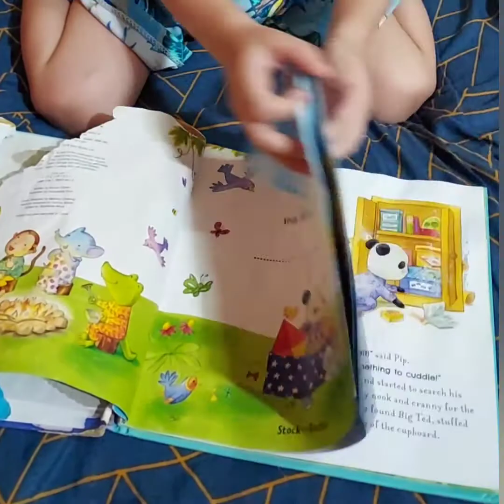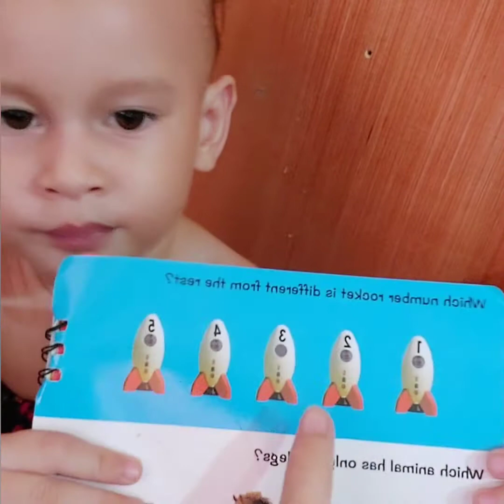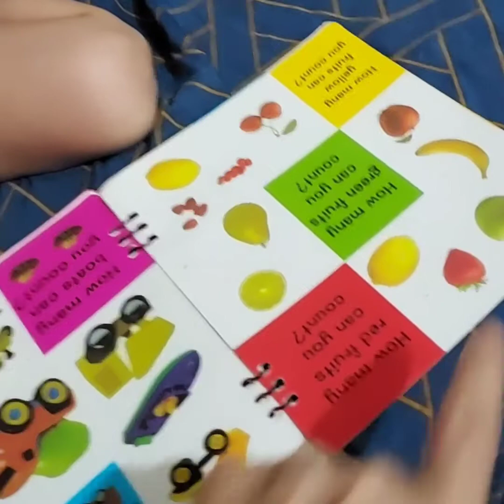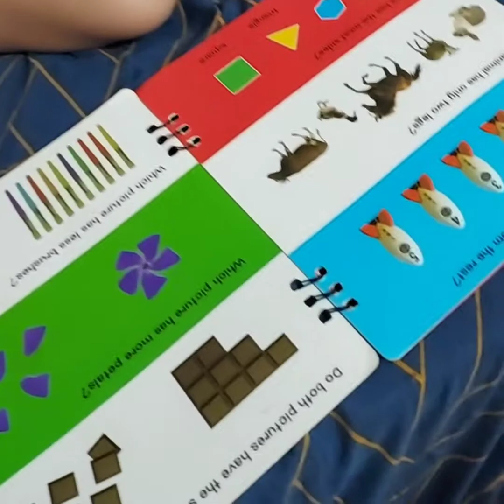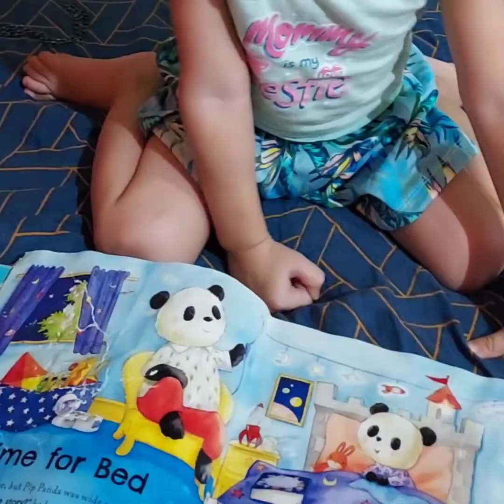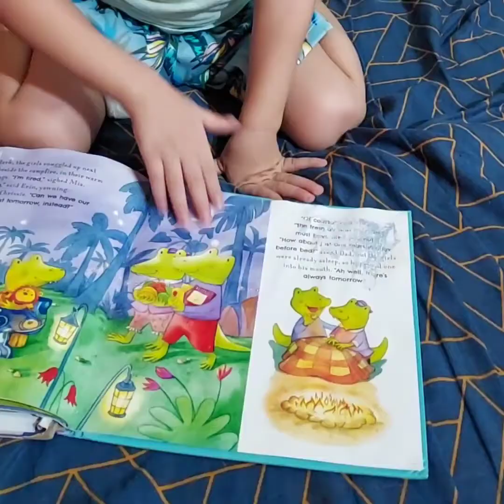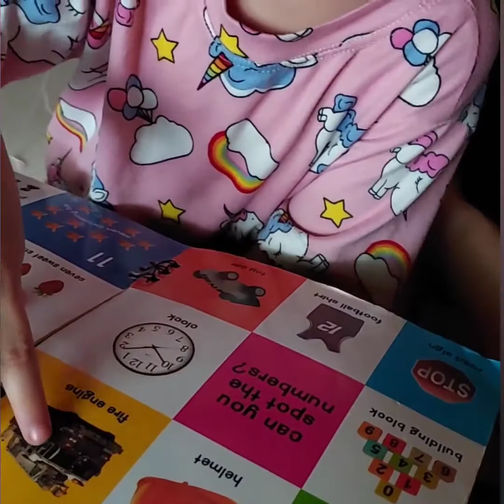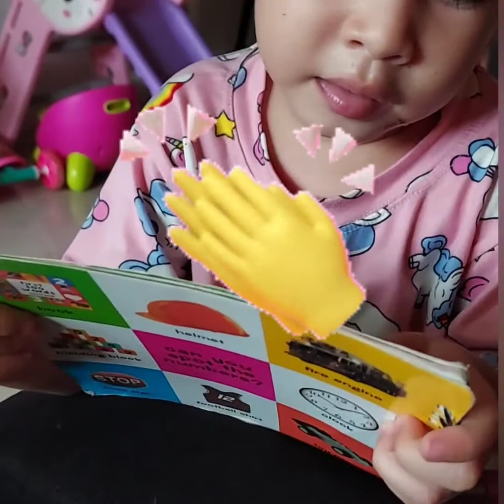Episode 2 # Cuteness Compilation of our little lady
# 2 years old clever girl